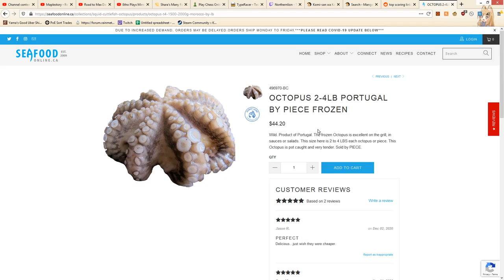Sushi Friends || Yama Plays Killing Floor 2 (546)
Somebody come eat sushi with me cause I wanna order ALL THE SUSHI.